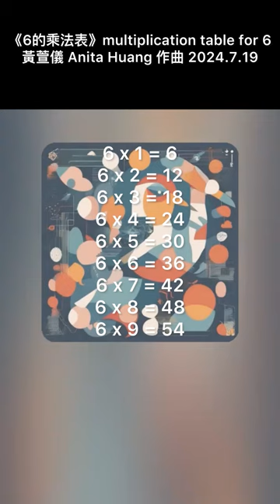《6的乘法表》multiplication table for 6黃萱儀 Anita Huang 作曲 2024.7.19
靈感：是不是可以寫一首歌 讓他更好背呢？

陸壹 陸
陸貳 拾貳
陸參 拾捌
陸肆 貳拾肆
陸伍 參拾
陸陸 參拾陸
陸柒 肆拾貳
陸捌 肆拾捌
陸玖 伍拾肆

6 x 1 = 6
6 x 2 = 12
6 x 3 = 18
6 x 4 = 24
6 x 5 = 30
6 x 6 = 36
6 x 7 = 42
6 x 8 = 48
6 x 9 = 54